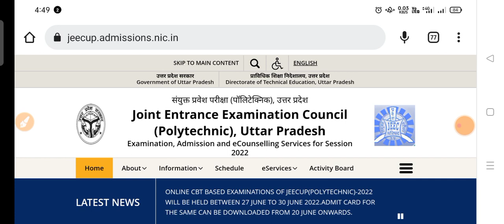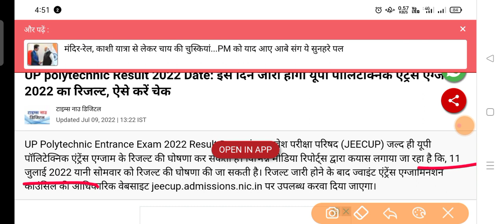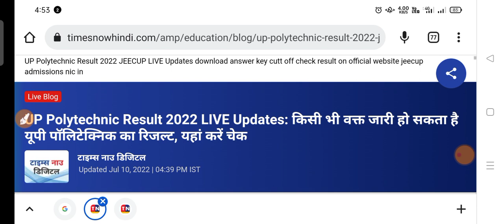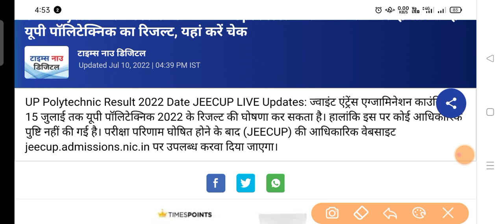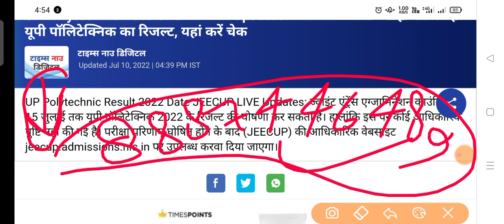Up polytechnic result new date| jeecup result new date 2022 | jeecup official result date out now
fallow me on instagram - I'm on Instagram as @adityaguptak99. Install the app to follow my photos and videos.